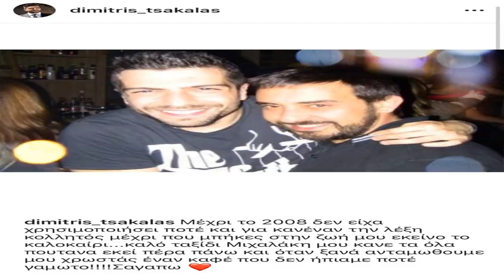✅ Δύσκολες ώρες για τον “Μπίλυ” από "Το Καφέ της Χαράς", Δημήτρη Τσακάλα | NEWS | fthis.gr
✍  Πολύ δύσκολες ώρες βιώνει ο ηθοποιός Δημήτρης Τσακάλας, καθώς έφυγε από τη ζωή ένα πολύ αγαπημένο του πρόσωπο.  Ο λόγος  για τον κολλητό του φίλο και κομμωτή Μιχάλη Χρυσικό, όπου η απώλεια του τον βύθισε στη θλίψη.  Μάλιστα, ο Δημήτρης Τσακάλας και ο Μιχάλης Χρυσικός έκαναν πολύ παρέα με την ηθοποιό Δήμητρα Κολλά, η οποία και εκείνη από την πλευρά της έγραψε ένα κείμενο που ραγίζει καρδιές.  «Μέχρι το 2008 δεν είχα χρησιμοποιήσει ποτέ και για κανέναν την λέξη κολλητός μέχρι που μπήκες στην ζωή μου εκείνο το καλοκαίρι...καλό ταξίδι Μιχαλάκη μου κανε τα όλα πουτ@@α εκεί πέρα πάνω και όταν ξανά ανταμωθουμε μου χρωστάς έναν καφέ που δεν ήπιαμε ποτέ γαμωτο!Σαγαπω», έγραψε χαρακτηριστικά στη λεζάντα της ανάρτησής του, ο Δημήτρης Τσακάλας.  Δείτε τις παρακάτω φωτογραφίες. ...